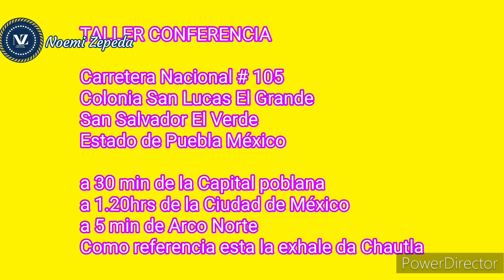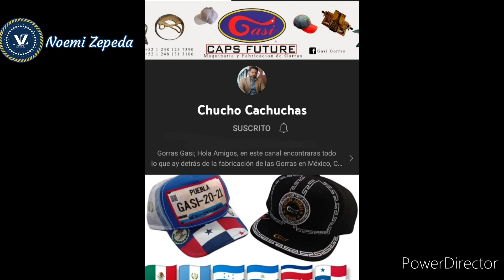Como hacer gorras desde cero, Cuanto invertir, insumos, maquinaria y costos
TALLER CONFERENCIA

Capacitación,  venta de insumos,
distribuidores de maquinaria especializada y de última generación

Para el Curso taller conferencia
o venta de maquinaria e insumos GASI

Informes:
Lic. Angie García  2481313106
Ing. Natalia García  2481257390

Carretera Nacional # 105
Colonia San Lucas El Grande
San Salvador El Verde
Estado de Puebla México

NOTA. Los respaldan 30 años de experiencia

a 30 min de la Capital poblana
a 1.20hrs de la Ciudad de México
a 5 min de Arco Norte
Como referencia esta la exhale da Chautla